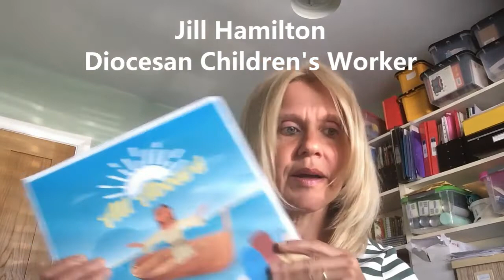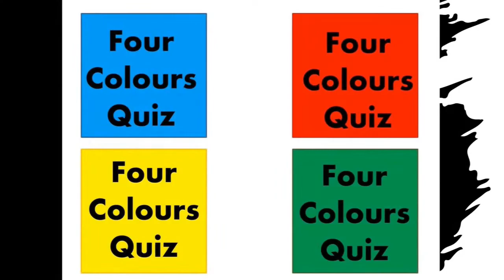Coronavirus - a message from the Connor Development Team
With church buildings closed and all meetings and group gatherings banned, it is a difficult time for all our parishes. The Connor Development Team is here to help. Listen in for advice and suggestions about how the team can support you at this time. The video features Diocesan Development Officer Trevor Douglas; Youth Officer Christina Baillie (Engage Connor Youth); Children's Project Development Officer Jill Hamilton (Ripple Connor); Church Amy Evangelists Karen Webb and Stephen Whitten; and Jake the puppet.